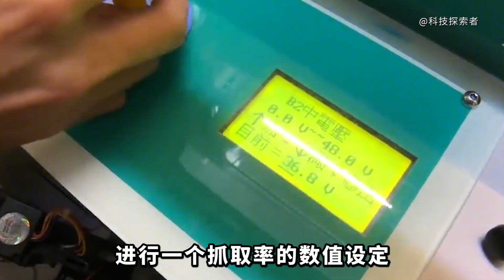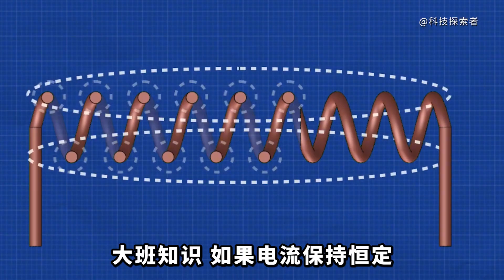為什麼娃娃機總是抓不緊？這背後到底有何貓膩？